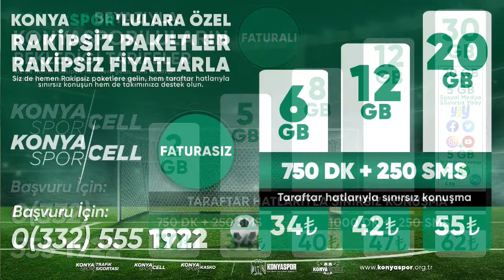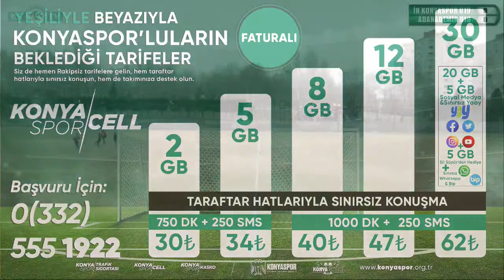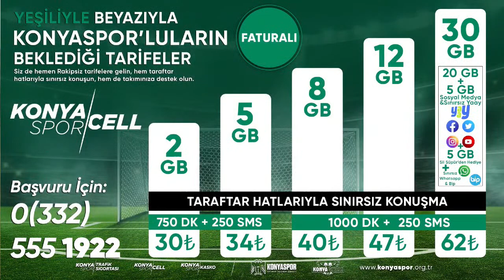İ.H KONYASPOR U19 0-0 ADANADEMİR SPOR U19 - 2. DEVRE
İ.H KONYASPOR

1-DENİZ ERTAŞ
4-VEYSİ KARADUMAN
5-M.FURKAN GÜLHAN
6-İZZET KARABOĞA
9-M.SEMİH ÇİÇEK
10- EMRE PEHLİVAN
14-F.GÜNEY DEMİRCİ
18-ÇAĞDAŞ ŞENDUR
20-YAŞAR KAVAS
22-O.ŞAHİN UZUN
23-ABDULSAMET KAYA

*OYUNDAN ÇIKAN
22-O.ŞAHİN UZUN
23-A.SAMET KAYA
6-İZZET KARABOĞA
*OYUNA GİREN
19-ENGİNCAN DUMAN
17-BUĞRA ÇOLAK
15-REMZİ AVCİ

ADANDEMİR SPOR

1-ALPER ADIYAMAN
2-S.ALPEREN AYYILDIZ
4-EMİRCAN ATAŞ
5-M.BAHA YETİM
6-MUSTAFA ALŞİMŞEK
7-BERKE TAMUR
8-EMRECAN UZUN
9-ENES ERDEM
10-M.ENDER YILMAZ
27-MIKAEL ASKAROV
30-EMRECAN UZUN

*OYUNDAN ÇIKAN
7-BERKE TAMUR
*OYUNA GİREN
17-AZAT ÇAKAR